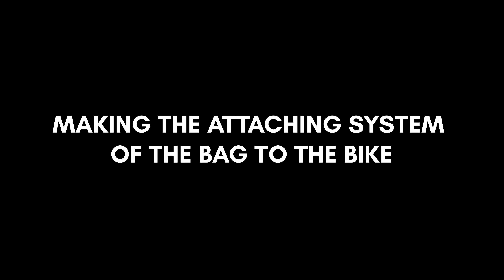How to Make the Black Shadow Swingarm Bags (Link to Pattern in Description)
SIZE
TALL: 7" (18 cm)
WIDE: 10.6" (27 cm)
DEEP: 3.1" (8 cm)

MATERIALS (for one bag)
- BODY:  6-7 oz (2.4-2.8 mm) rigid vegtan leather lined with 1.5 oz (0.6 mm) Talyn stiffener and 2 oz (0.8 mm) pigskin. Please watch the video. Around 4 sq ft (0.4 sq m) for one bag.
- STRAPS: 6-7 oz (2.4-2.8 mm) rigid vegtan leather
- 1 mm waxed thread
- edge dye
- glue

HARDWARE (for one bag)
- 1 LOXX clasp
- 4 x 3/4" (20 mm) buckles

TOOLS
- cutter
- needles
- 1/16" (1.5 mm) hole punch
- cutting mat
- mallet

⌚ Timestamps
0:00 Introduction
0:44 Cutting and lining the leather
5:19 Stitching the gusset
8:29 Installing the closing system
12:37 Making the attachment straps for attaching the bag to the bike
16:20 The finished bag!

***FOLLOW US***

✔️ If you create or purchase anything from Vasile and Pavel, please tag us or use the @vasileandpavel on instagram! We would love to see and share your work!
✔️ We are happy to share your work on our Instagram (33K followers). For this, just add @vasileandpavel in your story and we will share you back.
✔️ Thank you for purchasing our patterns!